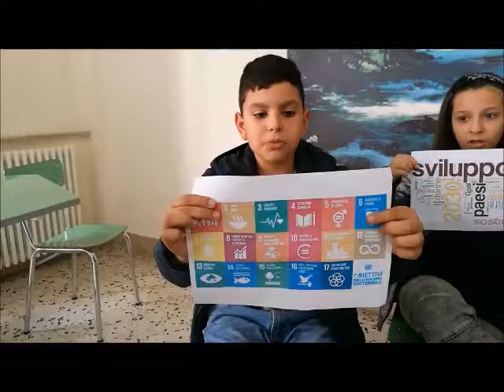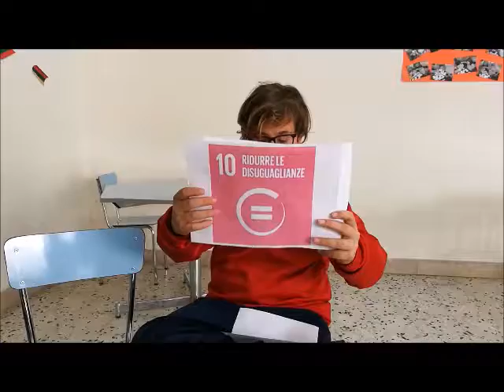FAI GOAL SUGLI OBIETTIVI, VI premio: ISTITUTO comprensivo n.1, Vasto (CH) VIDEO1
Fai goal sugli obiettivi! il concorso dell'AICCRE e PLATFORMA che ha  avuto  come obiettivo quello di sensibilizzare e coinvolgere i cittadini italiani ed i loro amministratori locali sull’Agenda 2030 delle Nazioni Unite e i relativi Obiettivi di Sviluppo Sostenibile (SDGs o Sustainable Development Goals)."Avrebbero tutti meritato un premio: il successo di questo concorso ci sta stimolando a promuoverne altre edizioni” , ha detto Carla Rey, Segretario generale dell’AICCRE. Il sesto premio è andato all'Istituto comprensivo n.1 di Vasto, in provincia di Chieti, che ha presentato tre video: questo è il primo, "ampliare la zona pedonale"